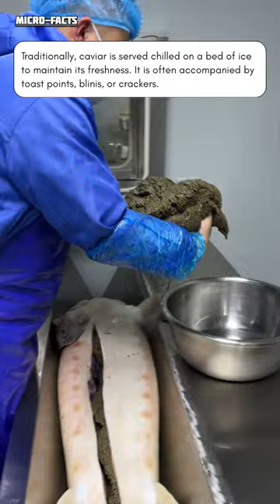serving caviar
Micro-facts is dedicated to providing unexplored and interesting content related to animals and other general topics.